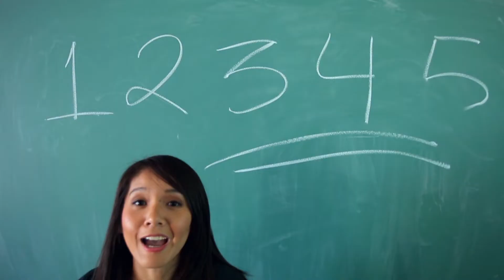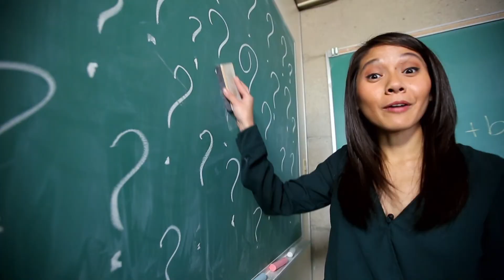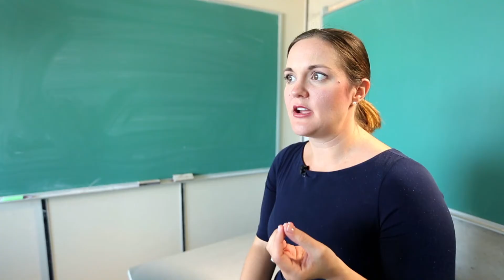Why anxiety can make you bad at math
Math anxiety can hijack a student's brain causing them to underperform in class, but study strategies can help.

SOURCES

Interview, Erin Maloney, Professor, University of Ottawa, Cognitive Psychology